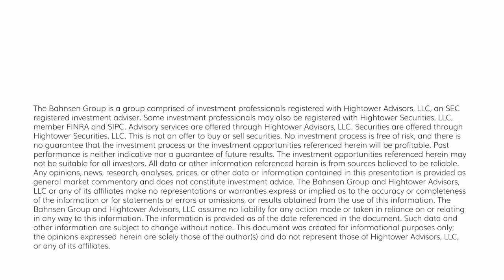Dividend Cafe - Practically Dealing with an Expensive Market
Blogpost Here:

Join David Bahnsen in this insightful episode of Dividend Cafe, where he delves into market valuations and the effects of election outcomes on economic policies. Explore the significance of understanding price-to-earnings ratios, forward and backward multiples, and the implications of sector-specific overvaluation, particularly in technology within cap-weighted indexes like the S&P 500. Discover strategic approaches to navigating market volatility and the dangers of overvalued assets, with a special focus on historical examples and investment philosophy. Learn about differentiating valuation from volatility and the broader challenges across various asset classes such as real estate and structured credit. Don't miss out on his discussion on government debt and average returns, and send in your questions for the upcoming special Q&A episode.

00:00 Introduction and Welcome
00:55 Election Impact and Viewer Questions
04:16 Valuations and Market Multiples Explained
07:56 Investment Philosophy and Market Analysis
10:06 Understanding Market Weighting and Strategic Allocation
12:48 Market Corrections: Fast and Slow
13:28 Dealing with Overvaluation
13:57 Investment Strategies and Diversification
15:02 Valuation Across Asset Classes
16:31 Volatility vs. Overvaluation
18:18 Fears of Overvaluation
19:49 Conclusion and Final Thoughts